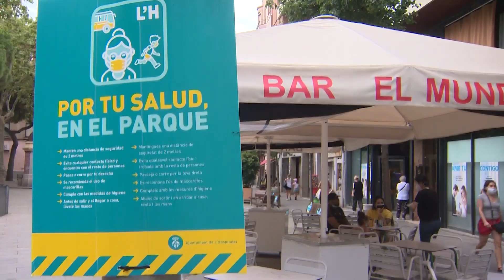Agentes cívicos controlan el uso de mascarillas en L'Hospitalet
Un grupo de agentes cívicos controla el uso de mascarillas en los barrios de La Torrassa, Collblanc y La Florida de L'Hospitalet de Llobregat en los que se ha instado a su población a seguir unas medidas especiales como la petición de salir lo menos posibles del domicilio habitual.